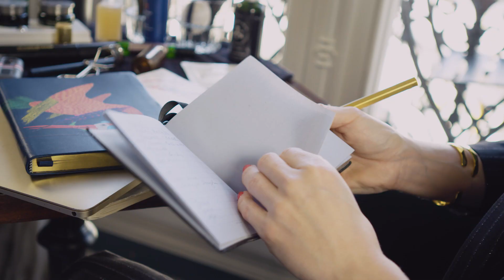Style Insider: The Women Behind Fashion Week | NET-A-PORTER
Makeup artist Lynsey Alexander caught up with us at Paris Fashion Week to discuss being well-prepared during the chaos of the shows, celebrating individuality in beauty and always pushing boundaries beyond trends